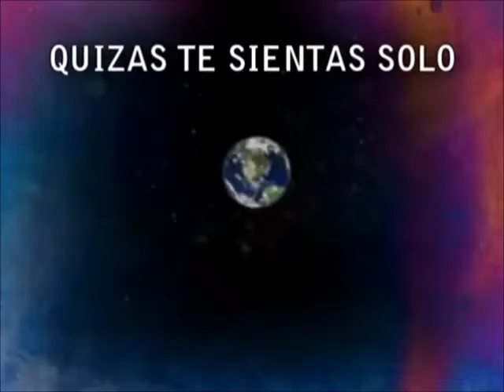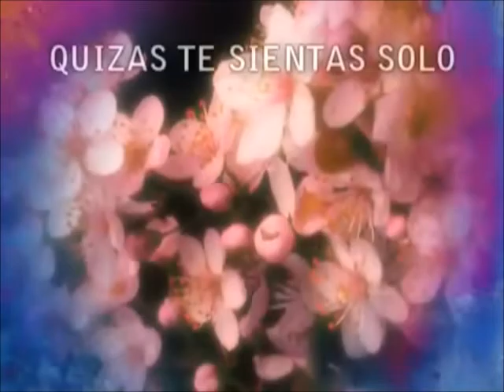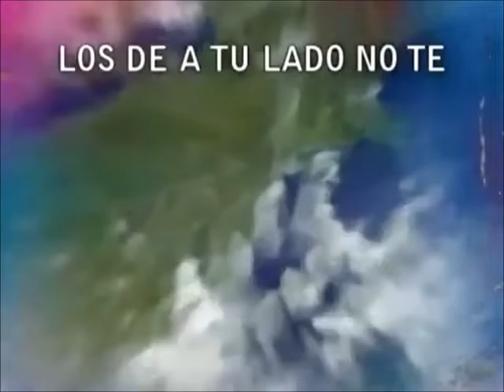La Arma Mas Poderosa De Satanas { Ptr Engel Bon }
iglesia adventista del septimo dia
JONESBORO SUR